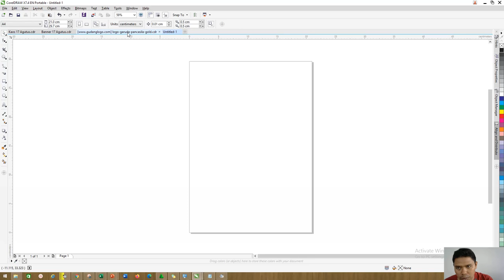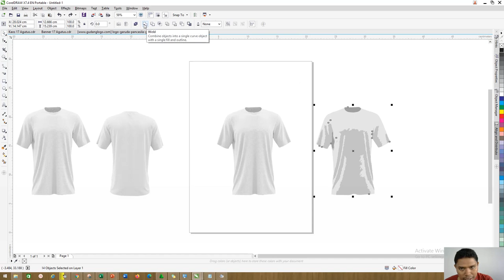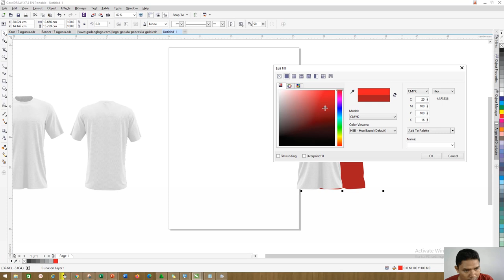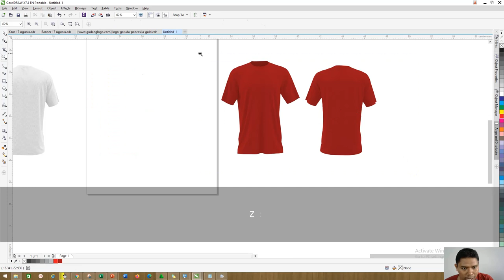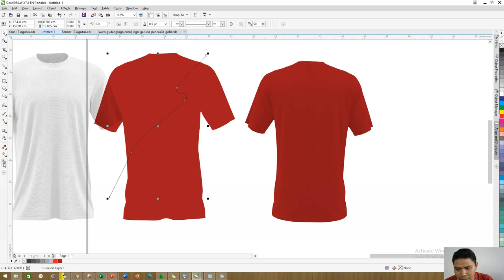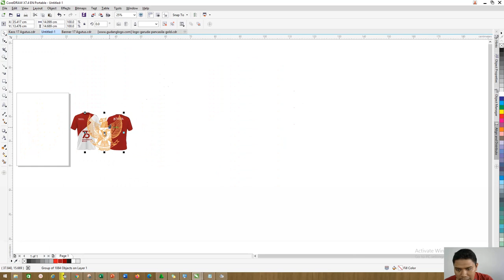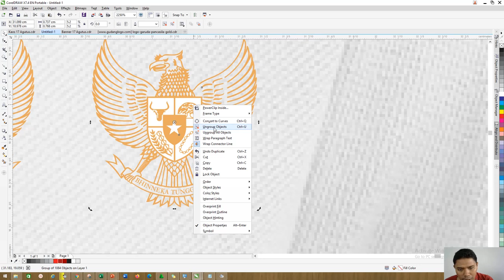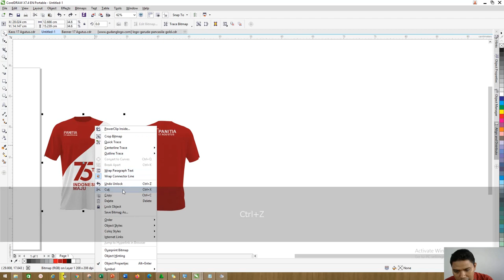Tutorial Desain Kaos Dirgahayu HUT RI 17 Agustus 2020 Free Download, Siap Cetak..!!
Salam rekan-rekan dalam rangka 17 agustusan yaitu menyambut dirgahayu kemerdekaan republik indonesia

kali ini kita akan membahas Tutorial Desain Kaos Dirgahayu HUT RI 17 Agustus 2019 Free Download, Siap Cetak..!! di rumah tutorial

Bagi yang ingin mendownload Kaos atau mencetak Kaos 17 agustus 2019 atau hanya ingin sharing desain Kaos 17 agustus 2019

Mudah-mudahan bermanfaat desain Kaos 17 agustus 2019, desain Kaos 17 agustus 2019 ini jika ada permintaan atau kesalahan bisa langsung komen biar admin langsung merevisi

Perlu diperhatikan bahwa admin menggunakan adobe illustrator dalam membuat Kaos 17 agustus 2019 jadi harus menggunakan aplikasi yang sama ..

Atau file Kaos 17 agustus bisa juga di buka menggunakan corel draw dengan cara di import nanti untuk gambarnya bisa langsung di masukan ulang pada corel draw nya juga

Mudah-mudahan Kaos hut ri ke 74 bisa bermanfaat bagi saya dan teman-teman semua dan terima kasih sudah berkunjung Tutorial Desain Kaos Dirgahayu HUT RI 17 Agustus 2019 Free Download, Siap Cetak